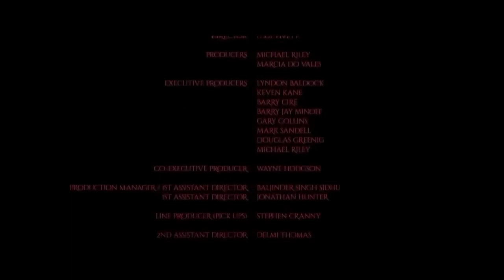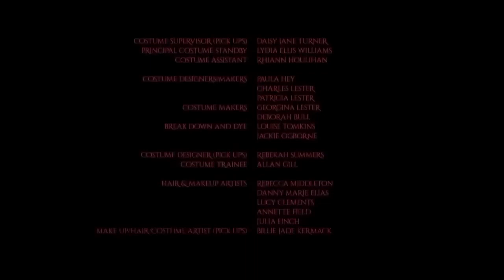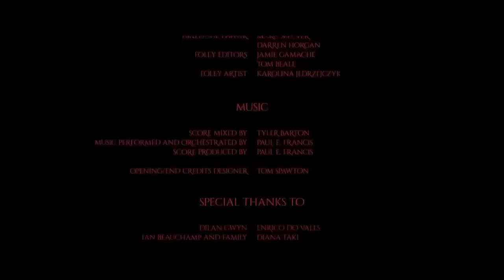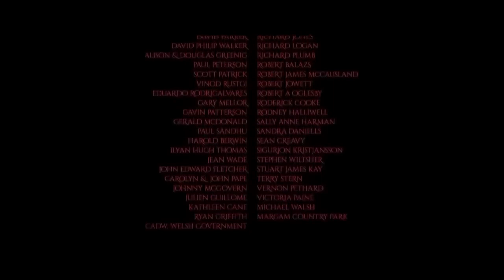LA MONJA - PELÍCULA DE TERROR ESPAÑOL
Una joven monja de clausura de una abadía de Rumanía se quita la vida. Para investigar lo sucedido, el Vaticano envía a un sacerdote con un pasado tormentoso y a una novicia a punto de tomar sus votos. Juntos van a descubrir el profano secreto de la orden. Y arriesgan no solo sus vidas sino también su fe y sus almas al enfrentarse a una fuerza maléfica que se encarna en la misma monja endemoniada que aterrorizó a los espectadores en “Expediente Warren: El caso Enfield”. La abadía se convierte así en un aterrador campo de batalla entre vivos y condenados.

Título original: The nun
Año: 2018
País: Estados Unidos
Duración: 96 minutos
Género: Terror, misterio, suspense
Estreno en España: 7 de septiembre de 2018
Estreno en USA: 7 de septiembre de 2018
Director: Corin Hardy
Reparto: Taissa Farmiga, Demian Bichir, Bonnie Aarons, Charlotte Hope, Ingrid Bisu, Jonas Bloquet, Jonny Coyne, Manuela Ciucur, Jared Morgan, Sandra Teles, Boiangiu Alma